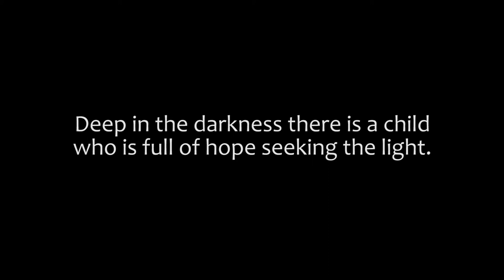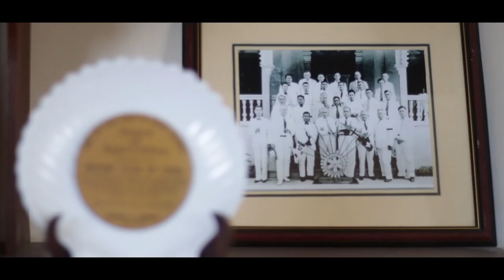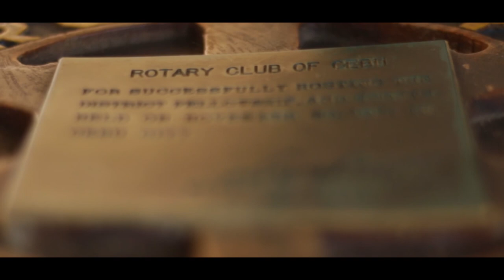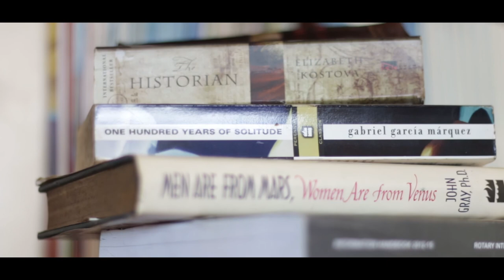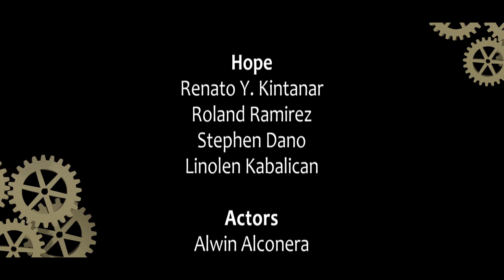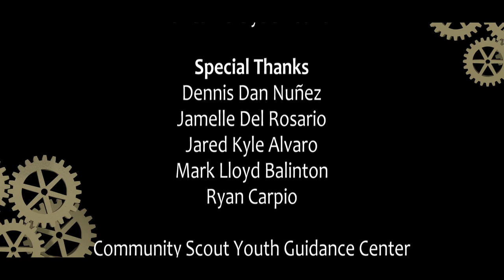HOPE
A documentary film entry of Rotary Club of Cebu for the Cebu International Documentary Film Festival held at SM City Cebu Cinema 1.

This is about the stories of the kids in Community Scouts Youth Guidance Center. These kids were street children before. When they entered to the center their lives change. From a a kid who were roaming along the streets, involving to vices and feeling homeless and hopeless, are now taken care of the center and live normally with hope to have a better future.